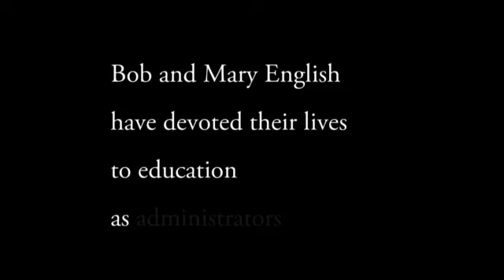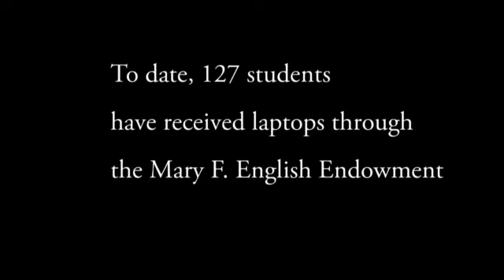Bob and Mary English - 2009 NIU Foundation Award for Lifetime Philanthropy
Bob and Mary English won the 2009 NIU Foundation Award for Lifetime Philanthropy at the 2010 NIU Foundation Red and Black.